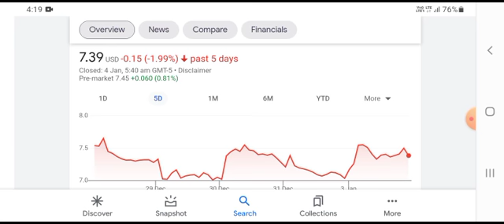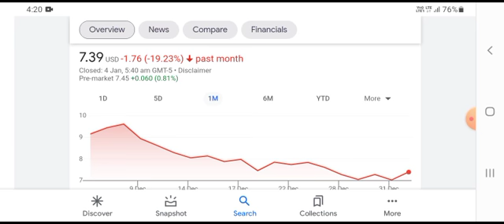TLRY) Tilray Stock Update | HIGH RETURNS? | Cannabis Stocks to buy now ?!?